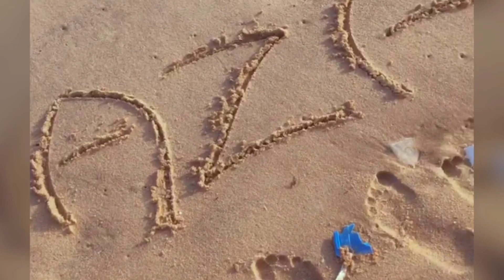Staycation at the Beach🏖 House/First Sunday at Elevation Church/Fun time with friends💃🏼💃🏼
This is a short and interesting vlog .This Vlog is about a Sunday in my life .I worshipped at Elevation Church for the first time ,it was very awesome in the presence of God.

After Church I went for boat Cruise ,from there to a Illashe Private Beach.I had a very good time with my friends.

Relax and enjoy the Vlog🙏🏻❤️